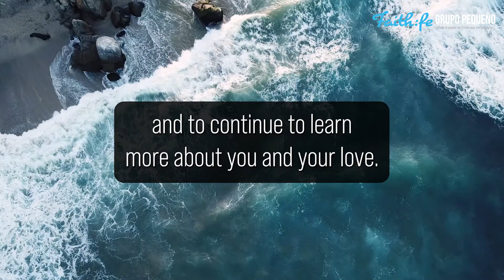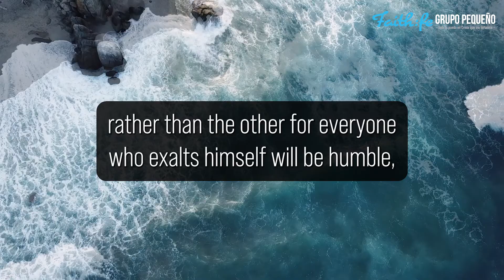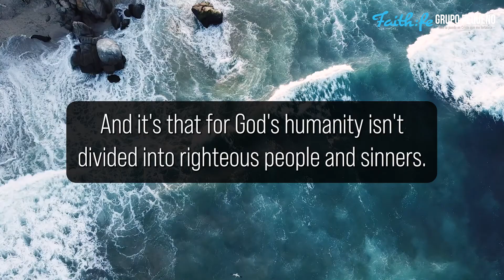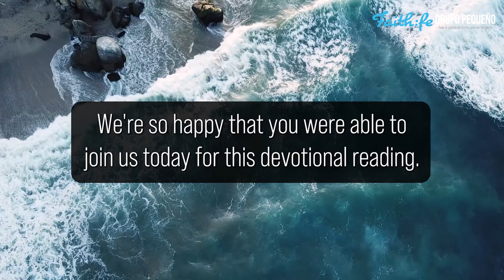What's More Difficult: "Great is our God!" written by Fernando Zabala.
01/11/2022 "What's More Difficult:" Devotional Reading for Adults, "Great is our God!" written by Fernando Zabala.

"God resists the proud, but gives grace to the humble"
James 4:61

Introduction:
365 days 365 messages God has in store in each day. Great is our God, written by Fernando Zabala. Come join us let us see what God has in store for you today. Thank you for joining us today Thursday, January 9th, 2022. The title of today's devotional is Always Remember Who You Are.